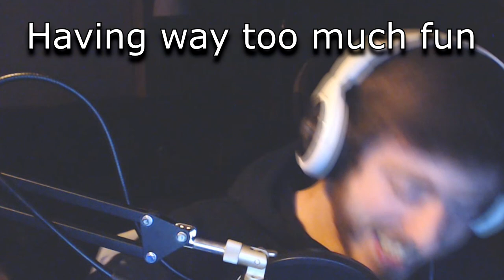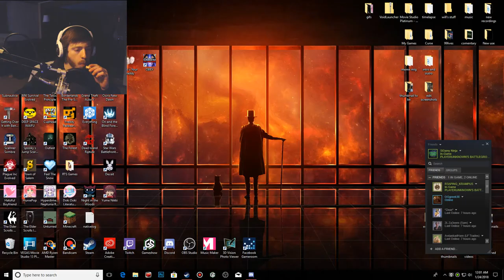MUSICAL LOBBYS!: Player Unknown BattleGrounds Funny Moments #2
This video is totally not lip synced, I promise.
And remember, 1 Like = 1 Window.